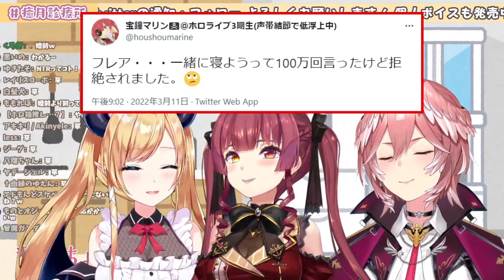ちょこ先生にメルさんと一緒に寝たマウントを取ってしまう宝鐘マリン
【りっちしょこら】今回のゲストはマリン様⚡ルイ様とビーフストロガノフ作る！【ホロライブ/癒月ちょこ/鷹嶺ルイ/宝鐘マリン】